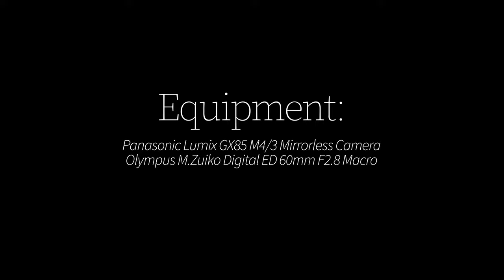Cherry shrimps and snails grazing in Ultra HD 4K Macro.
Cherry Shrimp (Neocaridina Davidi) and mystery snails are some of, if not the easiest freshwater species of shrimps and snails to keep. They make the perfect desktop pets, as you can keep them in small nano tanks (These are kept in a 4.5g tank) and will not hurt each other at all. Consider getting shrimps and snails instead of fish if you want a small tank, as most of the time, fish need considerably more space to live comfortably. You'll have hours of fun watching them go around their business.

Recorded in 4k HD and edited in Adobe Premiere Rush.
Equipment:
Camera - Panasonic Lumix GX85 Mirrorless Micro Four Thirds
Lens - Olympus M.Zuiko Digital ED 60mm F2.8 Macro